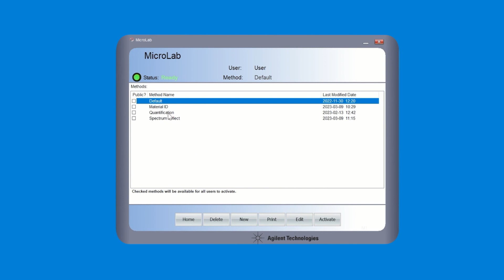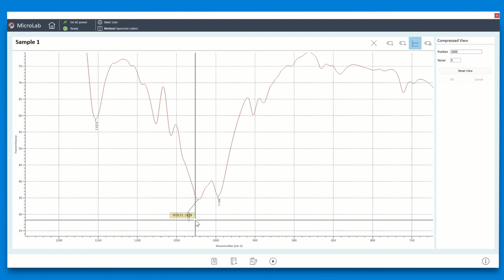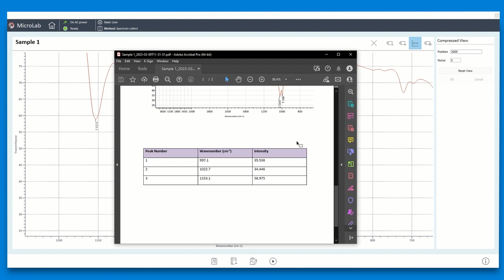Collecting and reviewing FTIR spectra with the Cary 630 FTIR and MicroLab software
The infrared spectrum of a substance can provide valuable insights into the composition of a material, such as the presence of functional groups. The Cary 630 FTIR and MicroLab software make collecting and reviewing an FTIR spectrum as easy as 1, 2, 3.

Learn more about the Cary 630 FTIR spectrometer and MicroLab software